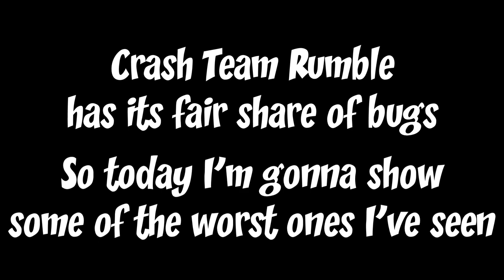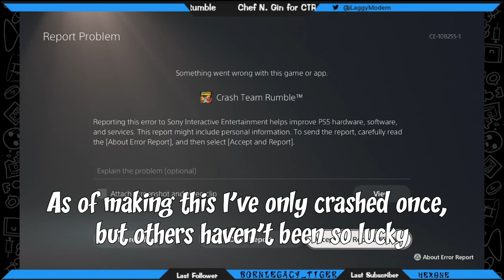Crash Team Rumble is a buggy game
Over the past week and a half, I've been enjoying my time with Crash Team Rumble. However, the game has numerous bugs, and I'm here today to show you a couple of ones that happened to me. There are several others that others have found that aren't in this video, so this is by no means all of them. However, this should give you an idea of what some of them are and how they affect gameplay.

Hopefully Toys for Bob is busy ironing these out, so the game is a more pleasant experience overall.